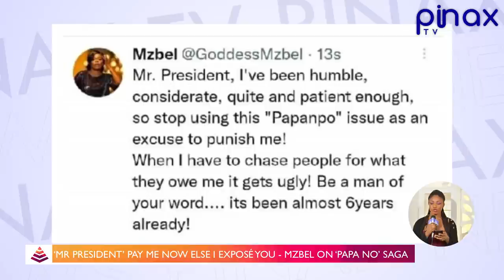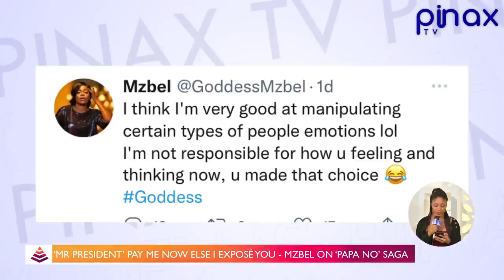MzBel Drops Evidence of Dating Prez Akuffo Addo, Calling him Real Papano..